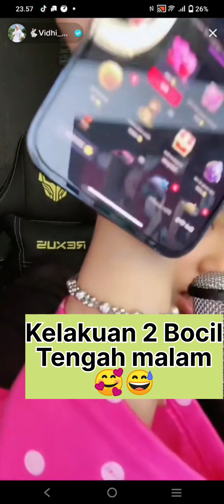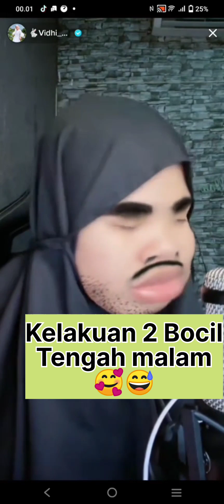KELAKUAN 2 BOCIL TENGAH MALAM 🥰😁BENGEKK TAPI SWEET